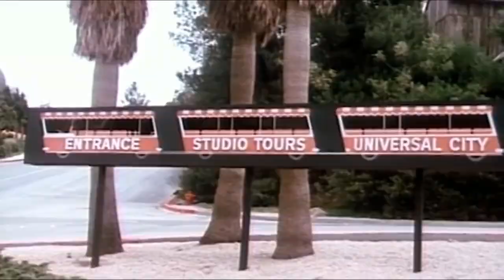Os Trapalhões e Lucinha Lins: Hollywood Saltimbancos Filme Antigo Nostalgia Clássico Anos 80